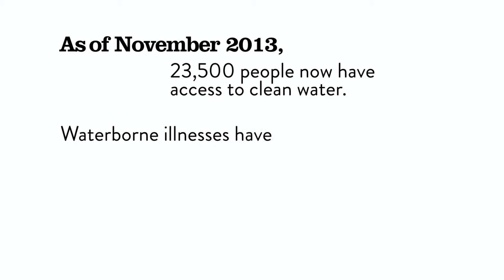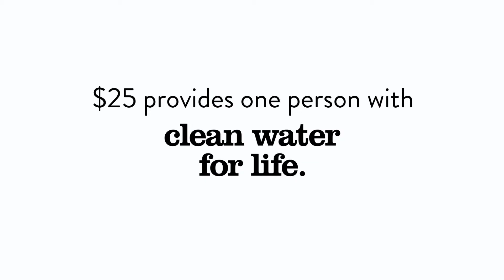Gazelle Foundation Work in Burundi - 2014